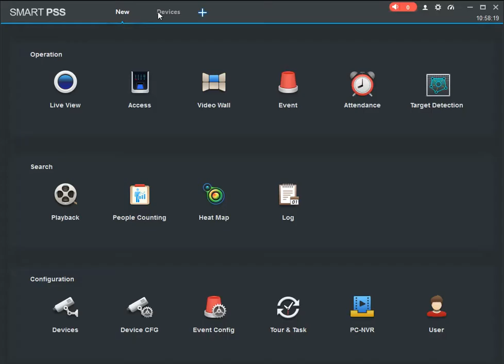SmartPSS PTZ PreSet Setup